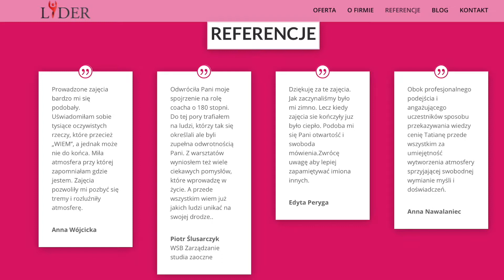Mistrzowskie Wystąpienia Publiczne: Trailer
Zwiastun naszego najnowszego kursu dotyczącego wystąpień publicznych, na platformie edukacyjnej Udemy.